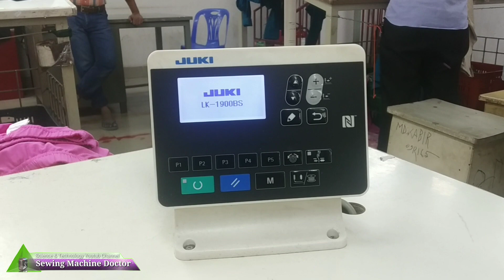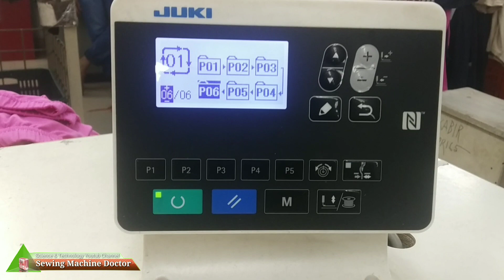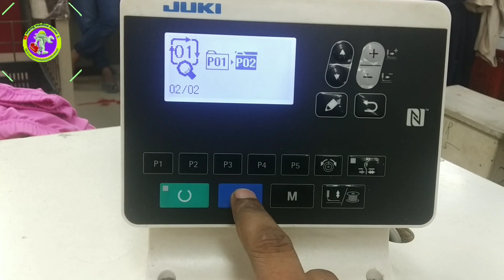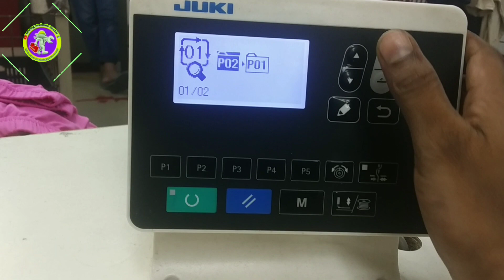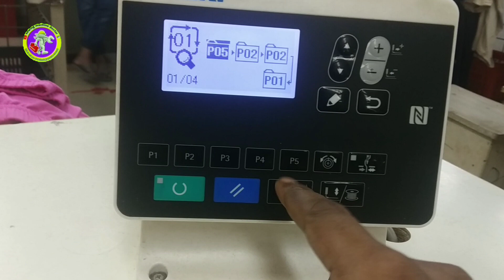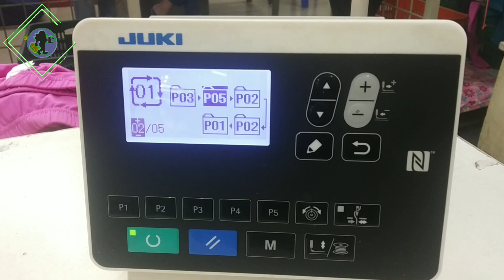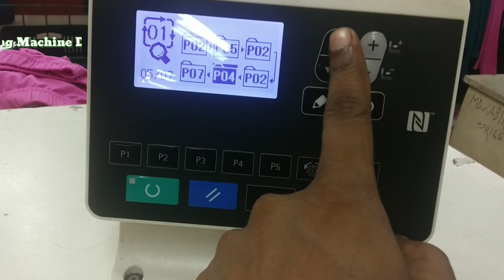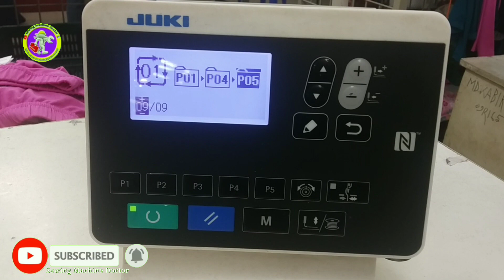cycle program, for juki sewing machine, LK-1900BN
➡️যারা Mechanical help & M.C Browser অ্যাপ্লিকেশন টি ডাওনলোড করতে চান নিচের লিংকে চাপ দিন👇🏻

➡️আপনাদের মেকানিক্যাল সুবিধা-অসুবিধা এবং চাকরির খোঁজ খবর পেতে আমাদের ফেসবুক গ্রুপে একটিভ থাকুন, Join Maintenance's Facebook group,👇🏻নিচের লিংকে ক্লিক করুন👇🏻